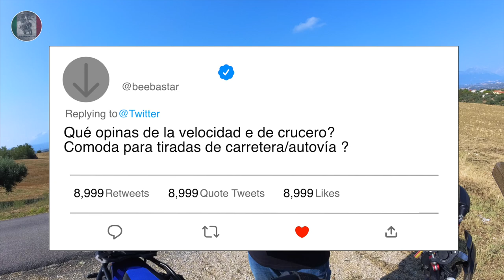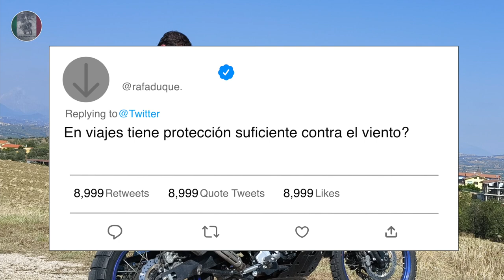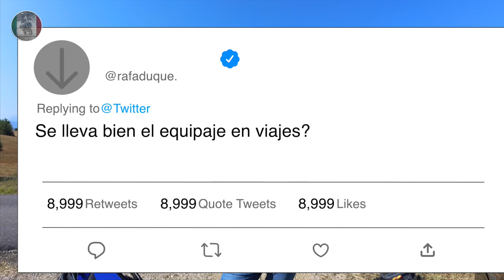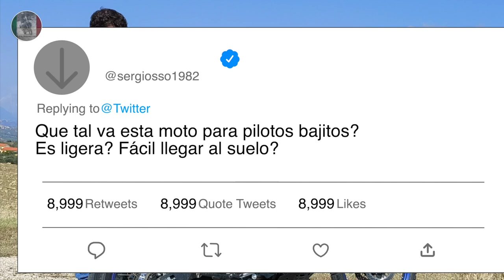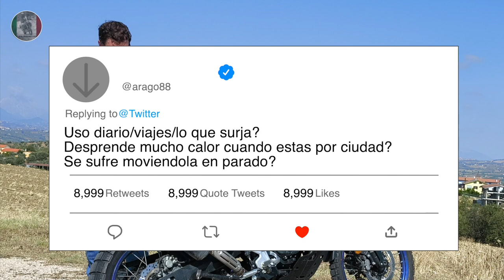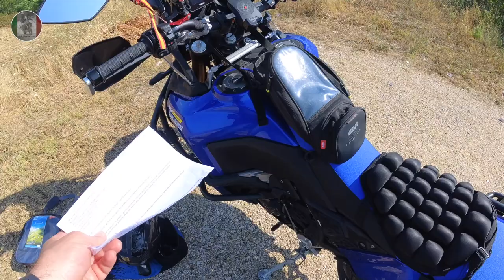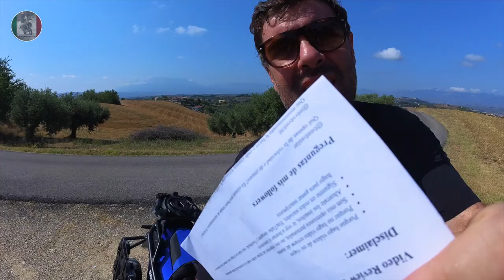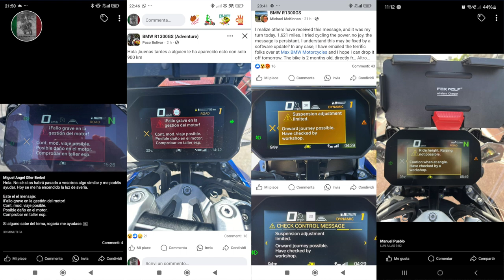Mi opinión sobre la Yamaha Ténéré 700 World Raid, 1 año y 13mil km después de comprarla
Esta va a ser una review de mi Yamaha Tenere 700 World Raid, 1 año y 13mil km despues de comprarla. Voy a contestar a las preguntas de mis followers sobre esta moto:
* porqué he comprado la Tenere 700WR?
* que de comoda es la Tenere 700 WR en viajes largos?
* que tal en autovia? off-road?
* es fiable?
* porque la Tenere 700 World Raid tiene doble tanque y porque se ha hecho asi?
* que neumaticos llevo en la Tenere 700WR?
* que fallos son los mas frecuentes?
* que mantenimiento le he hecho a la Tenere 700 WR y cuanto me han costado?
* me volveria a comprar la Tenere 700 WR?
* que accesorios le he montado a la Tenere 700WR?

Si te interesa esta moto y te la quieres comprar, este es tu video!